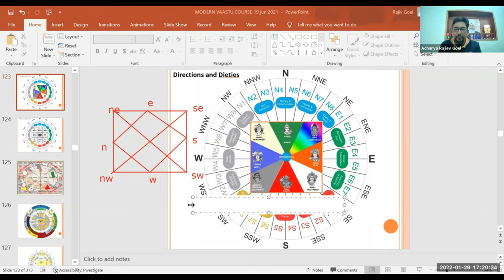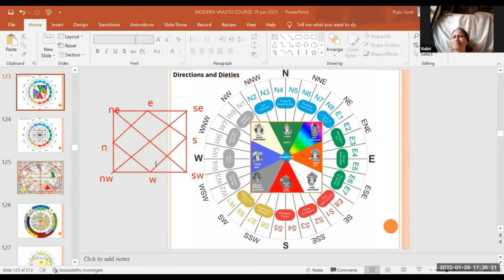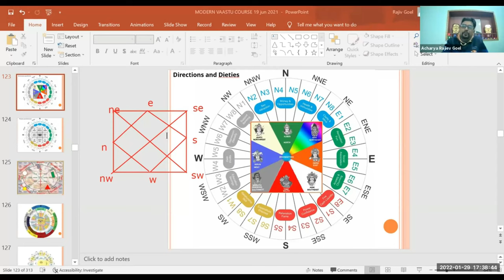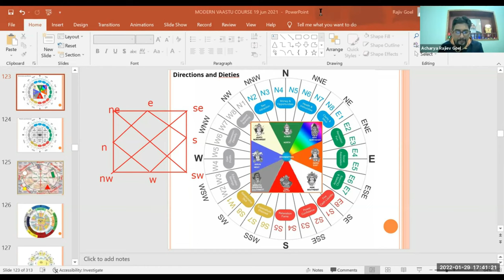8 Zones of Vaastu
VAASTU EIGHT ZONES BY ACHARYA RAJEEEV GOYAL
AN OCCULT SCIENCE OF ACADEMY